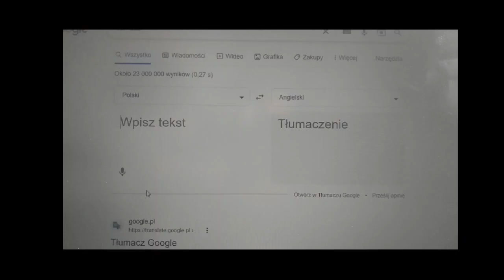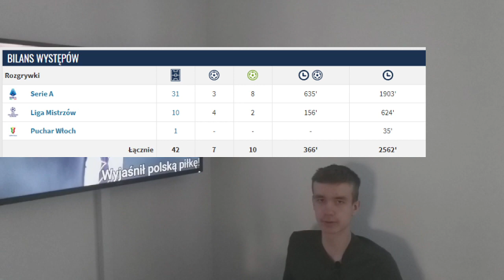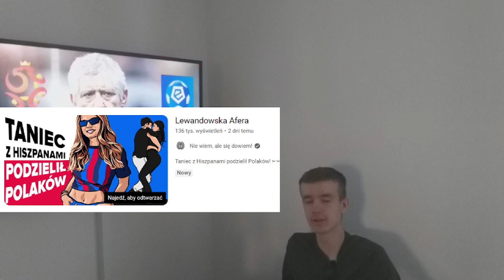Fernando Santos mówi prawdę o polskiej piłce, a "ekspertów" to boli I KWADRANS FUTBOLU #47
Fernando Santos udziela wywiadu w którym mówi wiele (oczywistych) prawd na temat Ekstraklasy, polskich piłkarzy i nie tylko... Jak się okazuje szokuje to jednak niektórych znawców.

🎁 FORTUNA KOD PROMOCYJNY: GIGABONUS 🎁
🔽 LINK DO BONUSU FORTUNY 🔽

⚠️ W grach hazardowych mogą uczestniczyć wyłącznie osoby, które ukończyły 18 lat. Hazard może uzależniać. Fortuna to legalny bukmacher. Gra u nielegalnych bukmacherów grozi konsekwencjami prawnymi